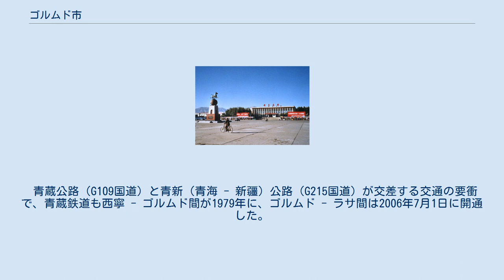ゴルムド市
ゴルムド市（ゴルムド-し）は中華人民共和国青海省海西モンゴル族チベット族自治州に位置する県級市。
市名はモンゴル語で「河川が集まる土地」に由来する。
チベット語では「ガルム」ともいう。
人口の90%を漢族が占める。
新興の工業都市で、平均年齢は32歳と若い。
チベット高原では西寧市・ラサ市に次ぐ第3の都市となっている。
 チベット高原のツァイダム盆地中南部、ゴルムド川沖積平野に位置する。
市内の平均海抜 2,780 メートル、高原大陸性気候で、冬の寒さが厳しい。
5,800 平方キロメートル の面積をもつ広大なチャルハン塩湖からは塩が取れる。
 中華民国時代はカザフ族遊牧民が放牧する土地であった。
1949年9月に人民解放軍が青海省の大部分を支配下に置き、1954年7月15日には海西蒙古蔵族哈薩克族自治区（後の海西モンゴル族蔵族自治州）人民政府が成立した。
その後漢族が移住して鉱山都市として発展し、1960年11月17日にゴルムド市が成立した。
1966年3月27日ゴルムド県に改称し、1980年再びゴルムド市となる。
 青蔵公路（G109国道）と青新（青海 - 新疆）公路（G215国道）が交差する交通の要衝で、青蔵鉄道も西寧 - ゴルムド間が1979年に、ゴルムド - ラサ間は2006年7月1日に開通した。
2003年にはゴルムド空港も完成している。
青蔵鉄道開通後、ゴルムド - ラサ間のバスは運休している。